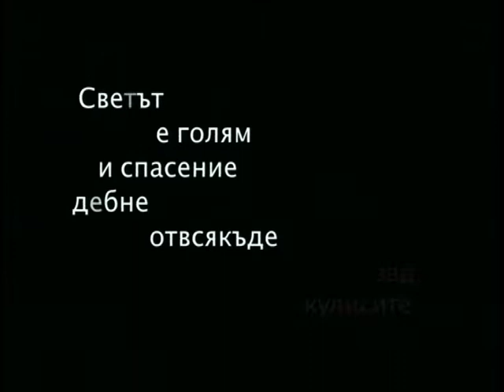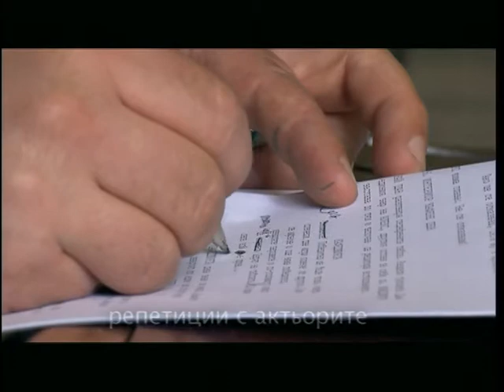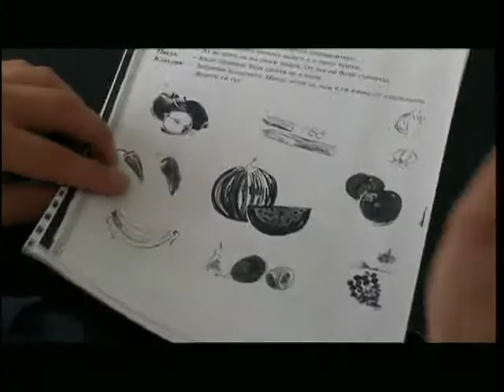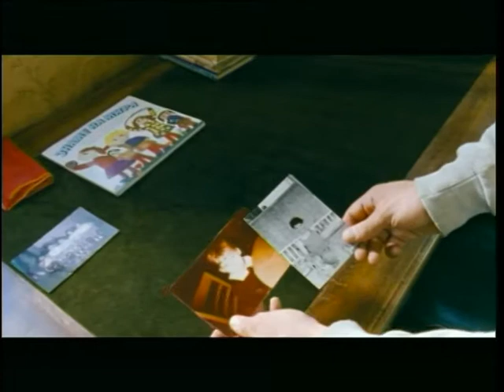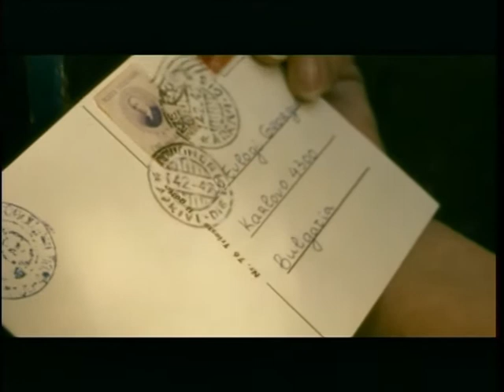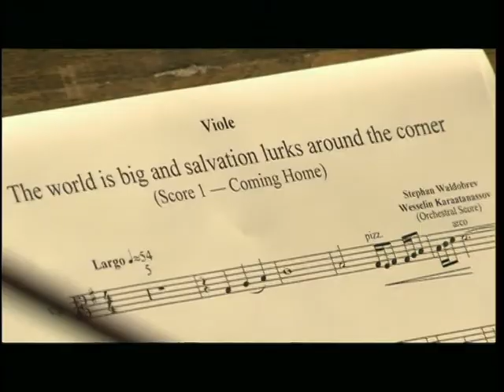"The World Is Big and Salvation Lurks around the Corner" * making of the film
Making of the film "The World  is Big and Salvation Lurks Around the Corner"
camera Svetoslav Draganov * editor Juliana Robova * sound design Johnny Penkov * music Stefan Valdobrev * producer Stefan Kitanov * director Svetoslav Draganov *
RFF International * cineaste maudit production Bulgaria * 2008

"The World  is Big and Salvation Lurks Around the Corner" is the story of Alex who, with the help of his charismatic grandfather, Bay Dan, embarks on a journey in search of himself – on a tandem bike and with a set of backgammon.
This is the story of a Bulgarian boy who grows up to be a German man. After a car accident Alex can't remember even what his name is. In an attempt to cure him from amnesia, his grandfather Bai Dan comes to Germany and organizes a spiritual journey for his grandson back into his past, to the country where he came from. While traveling across time and place and crossing half of Europe, they play backgammon, the simplest, and yet the most complex of all games. This game leads Alex to a realization of who he is, and that backgammon is a key to his story. Destiny is the dice we hold in our own hands and life is a game somewhere between chance and skill.
Director: Stephan Komandarev
Producers: Stefan Kitanov, Karl Baumgartner, Thanassis Karathanos, Andras Muhi, Danijel Hocevar, coproducer Goran Radakovic
Script: Stephan Komandarev, Dusan Milic, Yuri Datchev, Ilija Trojanov
Based on the novel by Ilija Trojanow
Cinematographer: Emil Christov
Editor: Nina Altaparmakova
Cast: Miki Manojlovic, Carlo Ljubek, Hristo Mutafchiev, Ana Papadopulu, Lyudmila Cheshmedzhieva, Blagovest Mutafchiev, Nikolai Urumov, Vasil Vasilev – Zuek, Dorka Gryllus, Stefan Valdobrev, Pavel Popandov, Georgi Kadurin
Production: RFF International / Pallas Film / Inforg Studio/ Vertigo-Emotionfilm
In co-production with: Bulgarian National Television and Dakar D.O.O.
With the support of: Bulgarian National Film Center/Mitteldeutsche Medienfoerderung / EURIMAGES / Medienboard Berlin-Brandenburg / Hungarian Motion Picture Public Foundation / German Federal Film Fund / Slovenian Film Fund / Serbian Film Center / MEDIA Programme of the EU / SEE Cinema Network / i2i Audiovisual